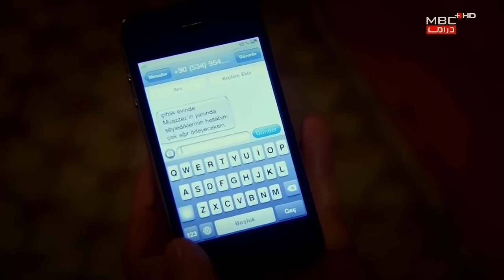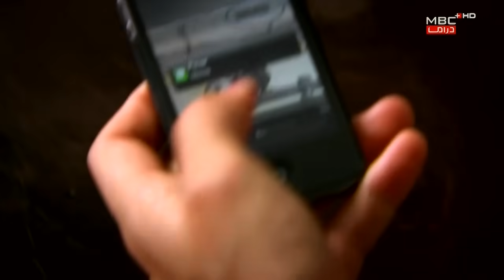الحلقة 25 اليتيمة - Al Yatima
قصة المسلسل:
فتاة جميلة وجذابة اسمها سوزان يموت والدها ويتركها وحيدة فلا تجد حلاً سوى الانتقال للعيش في منزل عمها الذي لم تراه في حياتها مسبقًا، وتظن أن حياتها غدت أكثر استقرارًا وسط عائلة حنونة، ولكنها لم تكن تعرف أنها ستكون سببًا في تدمير تلك العائلة، حين يقع ابني عمها في حبها، ويتصارع الشقيقان من أجلها لتغدو بذلك الصاعقة التي ضربت المنزل كما اعتبرتها عائلة عمها.

الأبطال:
جيزم كاراجا في دور سوزان
سيدا أكمان في دور شاهيناز
مراد هان في دور سامي
محمد جان منجين أوزلو في دور سعيد
سوزان أكسوي في دور والدة سوزان
شانجان جولريوز في دور خليل
بوكيت ديري اوغلو في دور منال